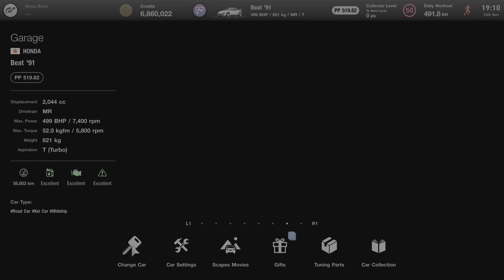Gran Turismo 7_20221116191111